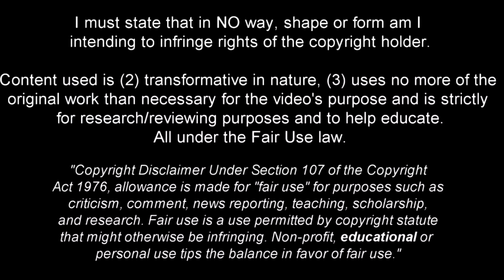Jeremiah St Juste - Welcome to Newcastle? - 2022ᴴᴰ